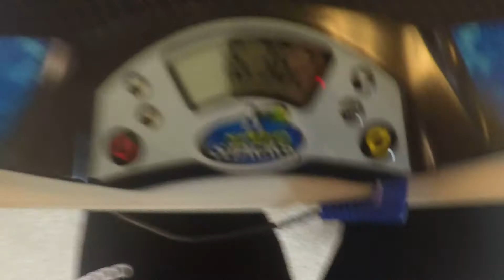16.23 Rubik´s Cube One Handed Official PB Avg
Looking to break this at one of my upcoming competitions. Sub-15 would be nice!

Done at SSL 2 Stockholm 2017